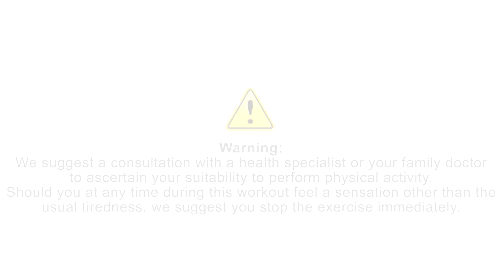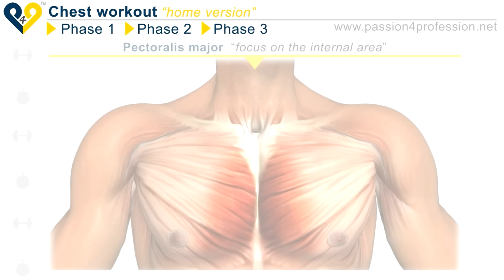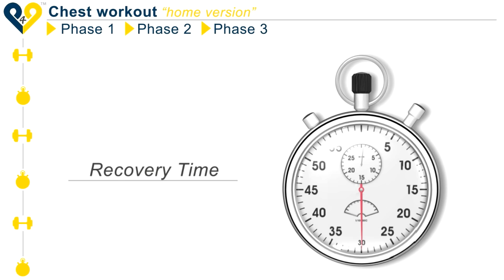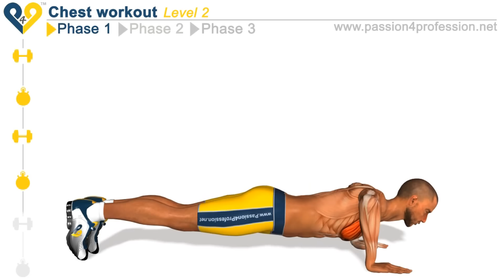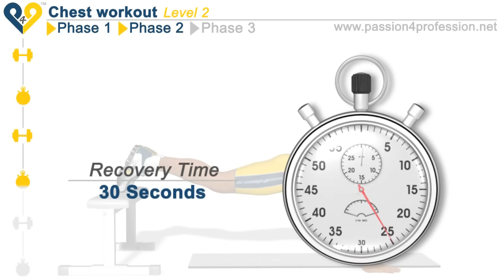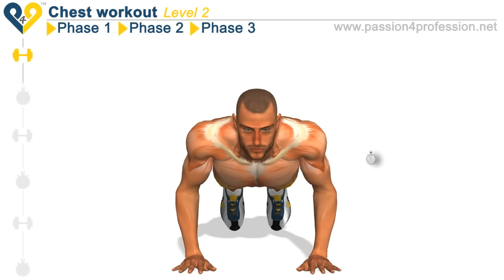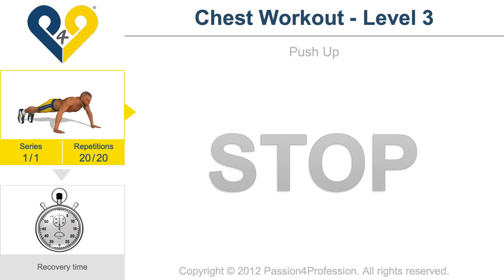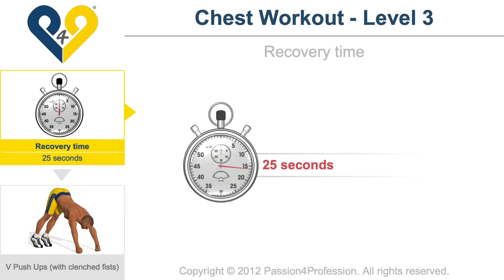Best chest workout - 30 minutes routine - How to get big chest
Chest workout App iOS FREE 📱

This pecs routine is perfect to kill your chest.
📅   RECCOMENDED CHEST WORKOUT SCHEDULE

🔨 WEEK 2
Monday Wednesday Friday + Saturday

🔨 WEEK 3
Monday, Tuesday - Thursday and Friday

🔨 WEEK 5
Monday, Tuesday - Thursday and Friday + Saturday

Improve your body! Join Passion4profession!

P4P Chest Workouts: goo.gl/0GMX8g